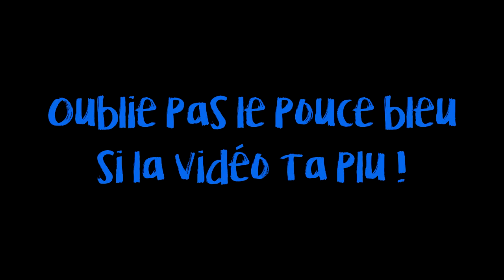BEST OF #2 - LEAGUE OF LEGENDS [ Maître Yi - Vel'Koz ]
Yo les gens, c'est Exa, on se retrouve pour une nouvelle vidéo !
c'est un best of de League of Legends ^^
n'esiter pas de liker la vidéo si elle vous a plu :)